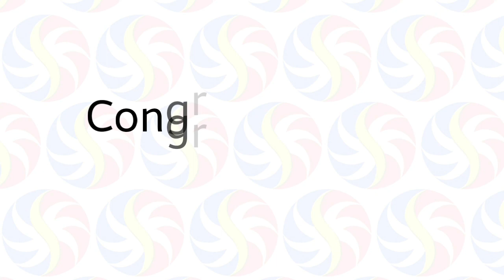STL Pampanga February 1 2021 (Monday) Result | Small Town Lottery (STL) Draw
Small Town Lottery Result for Pampanga Province Draw Result, (Monday) February 01, 2021 (STL)